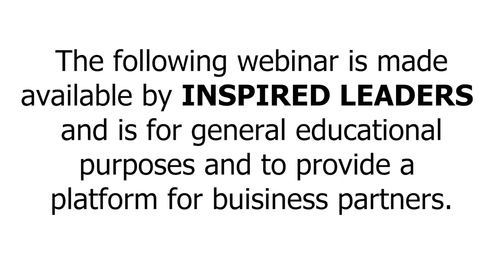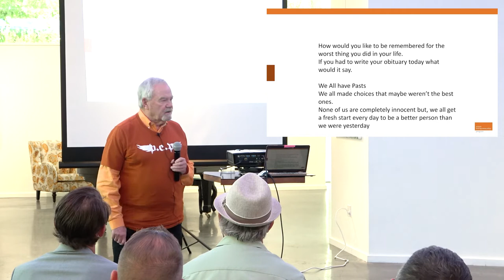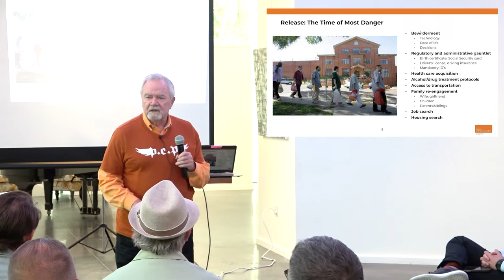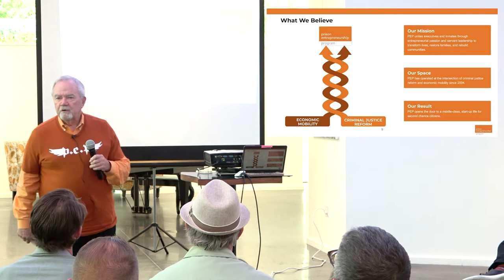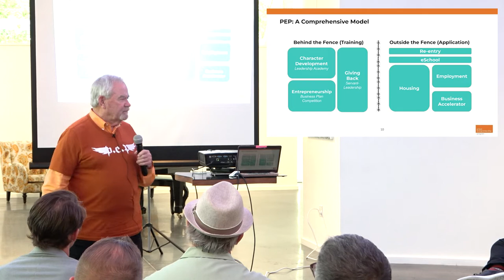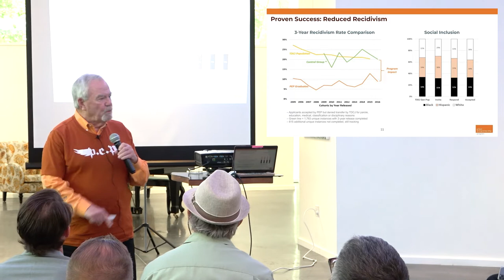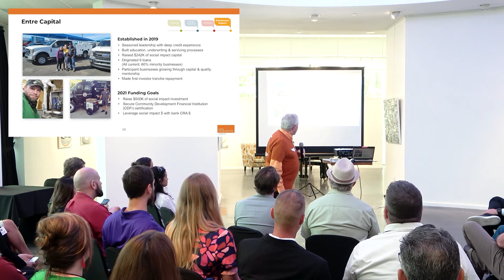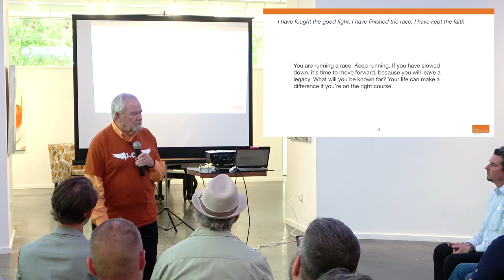InspiredLeaders Al Massey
Al Massey is Executive Relations Manager with Prison Entrepreneurship Program in Houston responsible for coordinating monthly events at the Oliver J. Bell Unit (Cleveland) and recruiting prospective volunteers and supporters through meetings and public speaking engagements. Al graduated from the University of Houston and worked over 35 years Management Experience in the Transportation Industry.
He has been with PEP since 2008 and is a Graduate of the Program. Al went to prison at age of 55 for Intoxication Manslaughter and served 5 years and 4 months on a six year sentence. He went to work with PEP after release and has worked as In-prison Manager, Re-entry Manager and Executive Relations Manager.
Presently he has started 3 new businesses while working for PEP (Chemical Bioteck Solutions, Bio Clean USA and Permian Chemical Solutions),  He is also in the Process of opening a restaurant in Katy TX named Lettuce Eat.

We are one of the only programs that works with our participants on both the inside and out and gives them a true Fresh Start. PEP provides inmates one-on-one training with executive volunteers to develop values-based business skills offering a “fresh start” to reformed inmates.  This program offers these skills so that once they are released back in society they have the tools, skills and support structure to pursue healthy, fulfilling and productive lives. Our recidivism rate is less than 7% and we have 100% employment within 90 days.